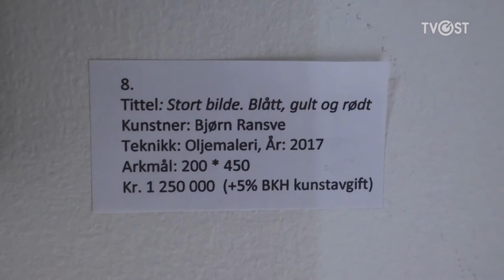Kunstner Bjørn Ransve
Bjørn Ransve er en av Norges mest meritterte kunstnere med anerkjennelse over hele verden. Nå har han åpnet utstilling på Felix konferansesenter på Aker brygge. 74-åringen fra Nesodden føler han har mye ugjort og vil gjerne leve lenge.